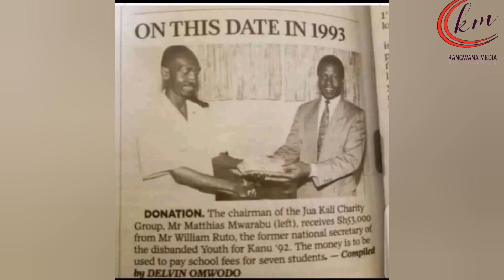History of the 5th President of Kenya - William Ruto ~Simulizi 5